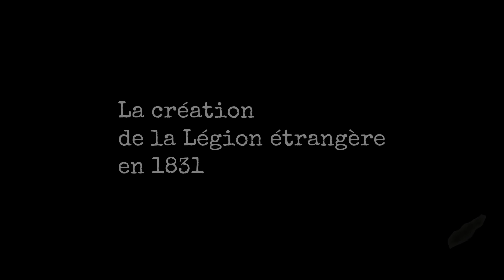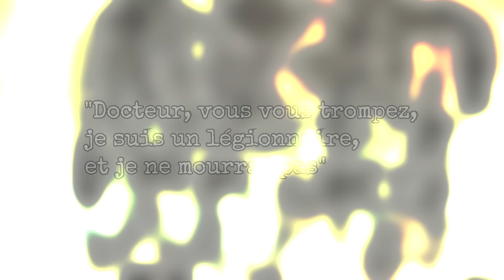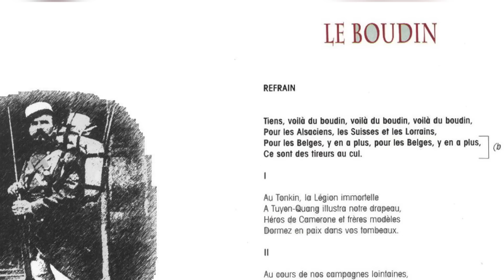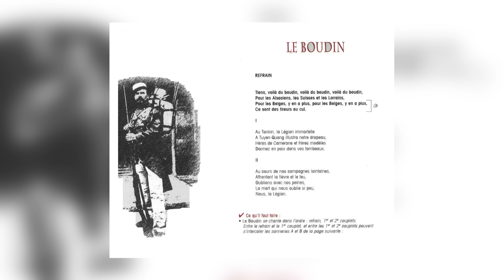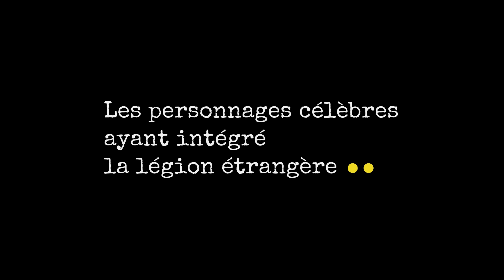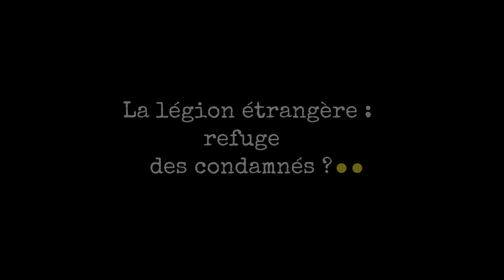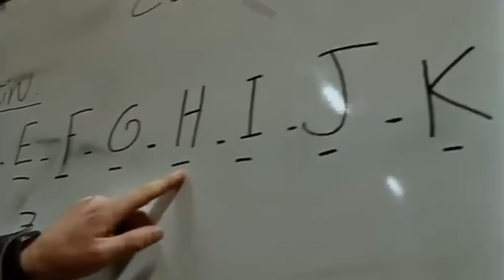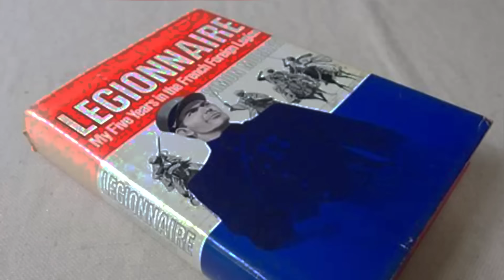Les secrets sur la LÉGION ÉTRANGÈRE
La Légion étrangère est un corps d'élite de l'armée française, qui recrute des soldats de toutes nationalités, prêts à servir la France avec honneur et fidélité.
Créée en 1831, la Légion étrangère a participé à de nombreuses campagnes militaires, sur tous les continents, et s'est illustrée par son courage, sa discipline et son esprit de sacrifice.
Aujourd'hui, la Légion étrangère compte environ 8 000 hommes, répartis en onze régiments ou unités, qui interviennent régulièrement en opérations extérieures ou intérieures, au service de la paix et de la sécurité.
Dans cette vidéo, nous allons vous présenter l'histoire, les missions et l'organisation de la Légion étrangère, ainsi que ses traditions et ses valeurs, qui font d'elle une institution unique et respectée dans le monde entier.
Bon visionnage !

## La création de la Légion étrangère en 1831

La Légion étrangère a été créée le 10 mars 1831, par une ordonnance du roi Louis-Philippe Ier.
Le but de cette création était de regrouper tous les corps étrangers qui combattaient sous les couleurs françaises, notamment les gardes suisses, le régiment suisse de la garde royale et le régiment Hohenlohe.
Le roi voulait ainsi se débarrasser de ces troupes, qui étaient jugées peu fiables, coûteuses et indisciplinées. Il voulait aussi les employer en Algérie, où la France menait une guerre de conquête depuis 1830.
En effet, la Légion étrangère devait servir de force d'appoint, sans compromettre la sécurité du territoire métropolitain, ni susciter la jalousie des autres régiments français.

La Légion étrangère était composée de sept bataillons, dont six de Suisses et un d'Allemands.
Chaque bataillon comptait huit compagnies de 121 hommes, soit un effectif total de 4 096 légionnaires. Le commandement de la Légion était confié au colonel Bernelle, un ancien officier de la garde royale.
Le recrutement était ouvert à tous les étrangers âgés de 18 à 40 ans, qui devaient s'engager pour cinq ans.
Les conditions de service étaient sévères : la solde était faible, la discipline était rigoureuse, les permissions rares.
Les légionnaires devaient aussi renoncer à leur nationalité d'origine, et adopter un nom d'emprunt, pour couper tout lien avec leur passé.

La Légion étrangère quitta la France le 30 avril 1831, à bord de trois navires, en direction de l'Algérie.
Elle débarqua à Oran le 11 mai, et fut aussitôt envoyée sur le front, pour participer à la campagne du général Berthezène.
Elle subit son baptême du feu, lors de la bataille de Macta, où elle affronta les troupes d’Abd El Kader.
La Légion se distingua par sa bravoure, mais aussi par ses pertes : sur les 900 hommes engagés, 283 furent tués, blessés ou disparus.

La Légion étrangère connut néanmoins  une période difficile entre 1831 et 1836.
Elle fut décimée par les combats, les maladies, les désertions, les mutineries.
Elle fut aussi abandonnée en Espagne, où elle avait été envoyée pour soutenir la reine Isabelle II contre les carlistes. Le roi Louis-Philippe Ier, qui avait changé de politique, décida ainsi de la dissoudre le 17 décembre 1835, pour se débarrasser de ce corps encombrant.

Cependant, le maréchal Clauzel, qui était le gouverneur général de l'Algérie, s'opposa à cette décision. Il considérait que la Légion étrangère était indispensable pour la pacification du pays, et qu'elle avait fait ses preuves sur le terrain. Il obtint du roi l'autorisation de recréer une nouvelle Légion étrangère, à partir des éléments restants de l'ancienne, et de nouveaux volontaires. La nouvelle Légion étrangère fut en conséquence officiellement créée le 9 mars 1836, par une ordonnance royale.

La nouvelle Légion étrangère était composée de quatre bataillons, dont un de Suisses et trois d'Allemands. Chaque bataillon comptait six compagnies de 100 hommes, soit un effectif total de 2 400 légionnaires. Le commandement de la Légion était confié au colonel Conrad, un ancien officier du régiment Hohenlohe. Le recrutement était toujours ouvert à tous les étrangers, mais il était plus sélectif.

CHAPITRES:

00:00 documentaire éducatif
01:07 La création de la Légion étrangère en 1831
07:57 Les hauts faits d’armes de la légion étrangère
11:39 Les traditions de la légion étrangère
16:17 Les conditions actuelles pour intégrer la légion étrangère
19:31 Les personnages célèbres ayant intégré la légion étrangère
22:52 La légion étrangère : refuge des condamnés ?
25:43 Les limites de la cohésion au sein de la légion étrangère
28:28 La légion étrangère dans la culture populaire

SOURCES :

La Légion étrangère: Histoire et Dictionnaire André-Paul Comor

Histoire de la Légion étrangère: Préface d'Etienne de Monthety Georges Blond

Histoire de la Légion étrangère: Préface d'Etienne de Monthety Pierre Montagnon

Légionnaire de Simon Murray